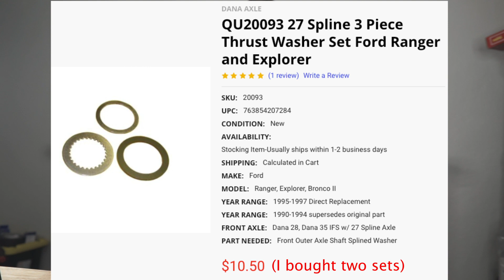How to Replace a Spindle on a 1993-1997 4x4 Ford Ranger : Bearings and Brakes Overall Part 1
Got a busted spindle or a seized bearing on your Ranger? Here's how to fix it!

PROJECT PARTS AND TOOLS

OTC (7502) 4WD Front Spindle Puller

Performance Tool W1271 4 Lug 1/2-Inch Ton 4 Wheel Drive Lock Nut Tool

WARN 29071 Standard Manual Locking Hub with 27 Splines, 1 Pair

EverTough 67031 5lb 5/8" x 18 Threads Slide Hammer

I knew the wheel bearings were going bad for a while, but I was lazy and waited way too long. What should have been a fairly simple brake job got much more involved. I learned a lot though. I can pull the hubs, brakes, and spindle in under 10 minutes now and got a good stash of spare parts to take with me in case I ever break on the trail.

Please use the information in this video at your own risk. Neither Ray Regno nor Stronghold Garage will be held responsible for any damages, injury, or loss that could arise from using any information in this video.